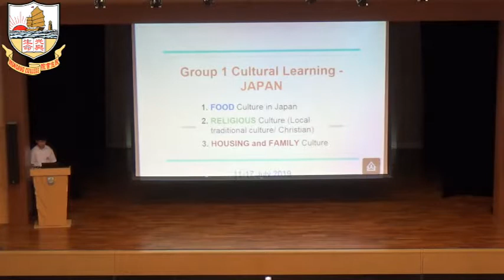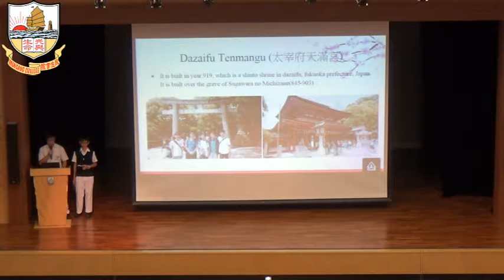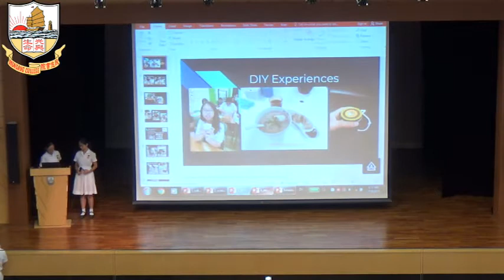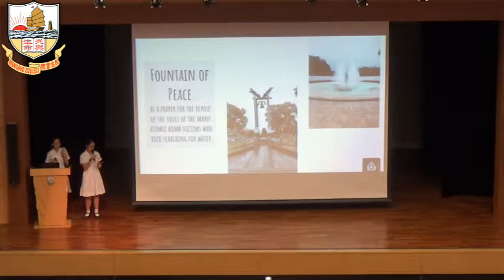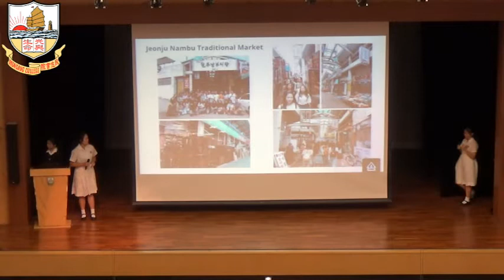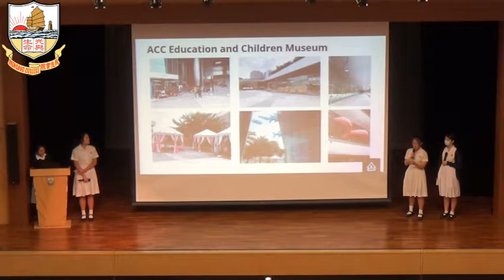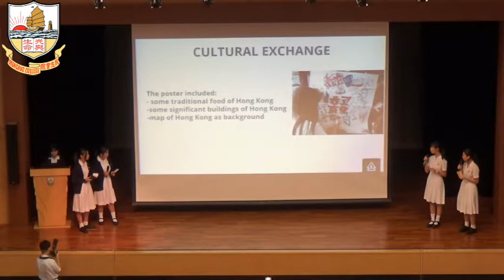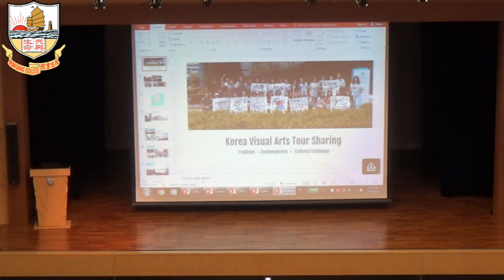20190927 Sharing on Study Tour